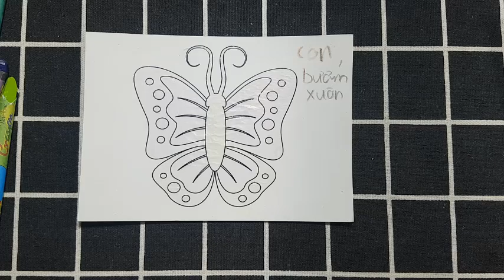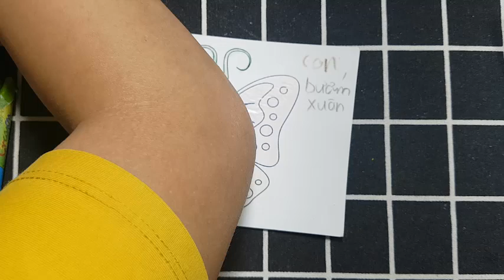Hướng dẫn làm đồ chơi, vẽ và tô màu những con vật bằng giấy: CON BƯỚM XUÂN